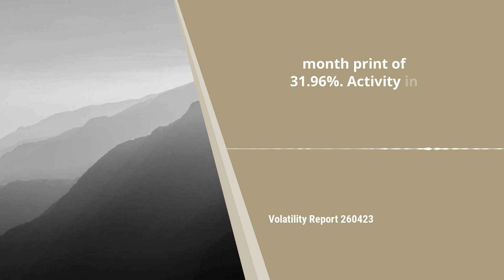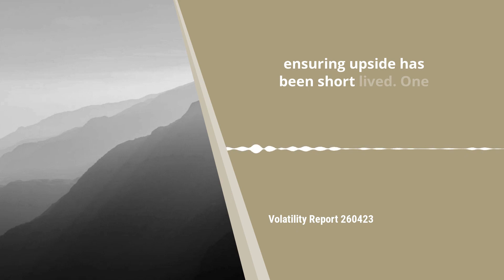Earnings news drives blue chip volatility